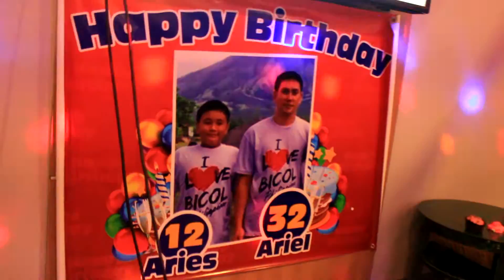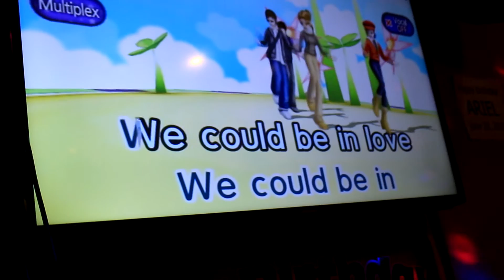We could be inlove by michelle ann "chengha"